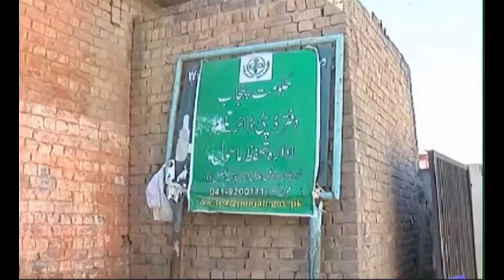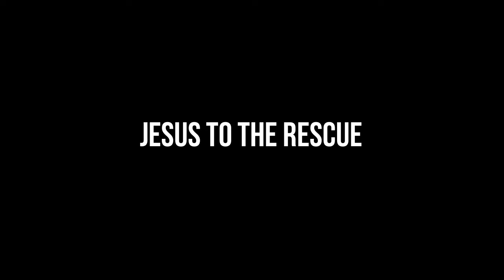Faisalabad Brick Factory - 01/2019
Pastor Daniel Allah Didda baptizes his Church at the Brick Factory well.